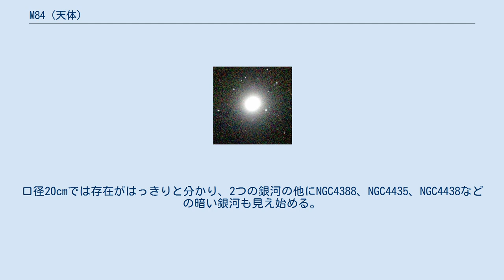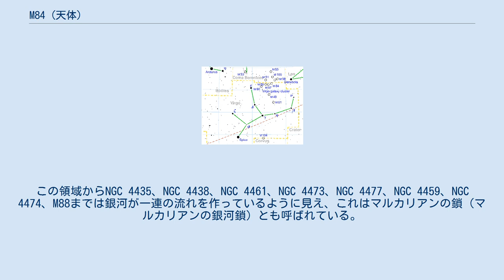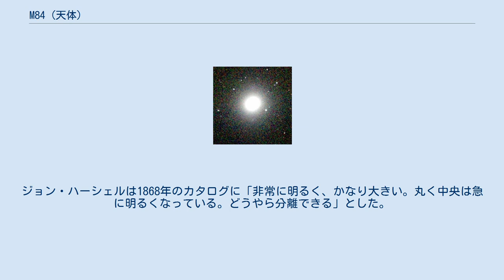M84 (天体)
M84（NGC 4374）はおとめ座にあるレンズ状銀河である。
 口径5cmの望遠鏡で実に微かに見えたとする報告があるが一般には難しい。
口径10cmの望遠鏡では隣のM86とともに見える。
いずれも楕円に見えるが、M86の方がより楕円に見える。
またM84の方が明るく小さく見える。
口径20cmでは存在がはっきりと分かり、2つの銀河の他にNGC4388、NGC4435、NGC4438などの暗い銀河も見え始める。
口径30cmではさらにNGC 4402、NGC 4387、NGC 4388などの銀河が見えてくる。
このようにM84とM86の周辺を大口径の望遠鏡で低倍率で眺めると、数多くの銀河が集中していることが分かる。
この領域からNGC 4435、NGC 4438、NGC 4461、NGC 4473、NGC 4477、NGC 4459、NGC 4474、M88までは銀河が一連の流れを作っているように見え、これはマルカリアンの鎖（マルカリアンの銀河鎖）とも呼ばれている。
 M84の中心には小さなジェットが出ている。
1997年ハッブル宇宙望遠鏡がこれを観察した。
M84の中心には太陽の3億倍もの巨大ブラックホールがあるとされている。
 1781年3月18日にシャルル・メシエによって発見された。
メシエはこの夜、球状星団M92と8つの銀河を発見している。
 メシエは「M84は星のない星雲で、中心部はかなり明るく、やや星雲状物質にとりかこまれている。明るさや外観はM59やM60に似ている」としている。
ジョン・ハーシェルは1868年のカタログに「非常に明るく、かなり大きい。丸く中央は急に明るくなっている。どうやら分離できる」とした。
ハインリヒ・ダレストは「中心部がよく輝く。円形。中心部が次第に明るくなっている。最小限直径3'。核は10～13等星に匹敵する。星団に密接して小さな青白い小星雲が南に後続する」と記している。